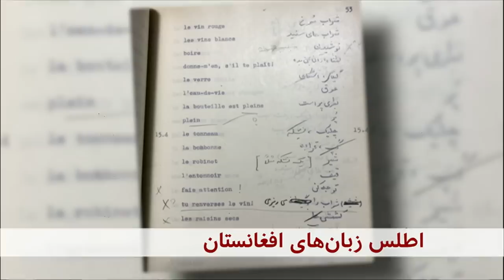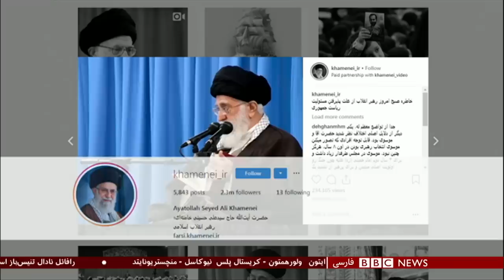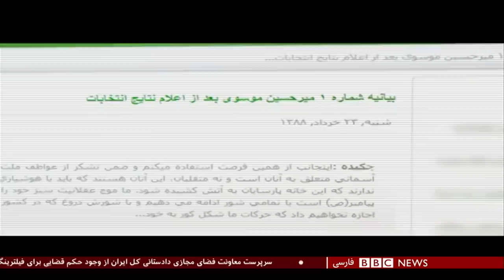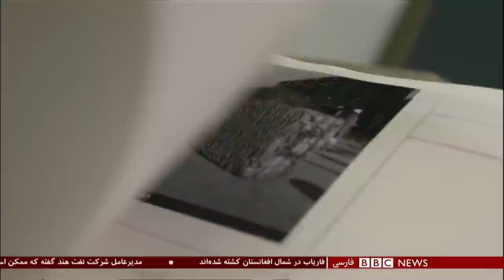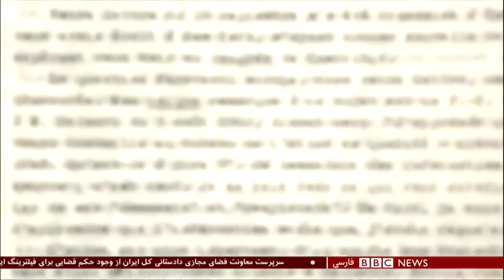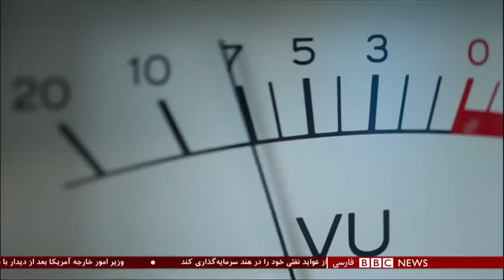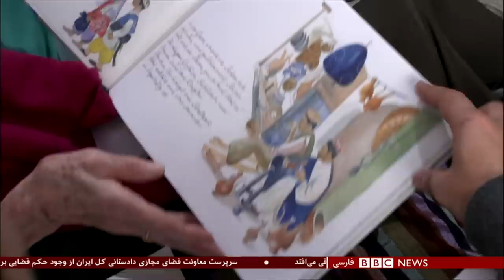برنامه شصت‌دقیقه چهارشنبه ۱۱ دی ۱۳۹۷: واکنش به فیلترینگ اینستاگرام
معاون فضای مجازی دادستانی کشور می‌گوید بحث فیلترینگ تلگرام و اینستاگرام کماکان به قوت خود باقی است. همزمان صحبتهای از وزیر ارتباطات ایران منتشر شده که به نظر می‌رسد که هیچ عنوان با فیلتر شدن اینستاگرام موافق نیست.

استعفای وزیر بهداشت ایران بر سر بودجه سلامت
بعد از چند روز تایید و تکذیب، رسما اعلام شد که وزیر بهداشت ایران استعفا کرده است. هرچند سخنگوی دولت گفته که رئیس جمهوری هنوز استعفای حسن قاضی‌زاده هاشمی را نپذیرفته است. گفته شده که اعتراض وزیر بهداشت به کاهش بودجه سلامت در سال ۹۸ عامل اصلی این استعفاست. وزارت بهداشت می گوید که بودجه سازمان بیمه سلامت تقریبا نصف شده است. اما سازمان برنامه و بودجه می گوید که کل بودجه وزارت بهداشت ده درصد افزایش یافته و بودجه بخش بیمه سلامت هم در دولت یازدهم و دوازدهم دو تا سه برابر شده است.